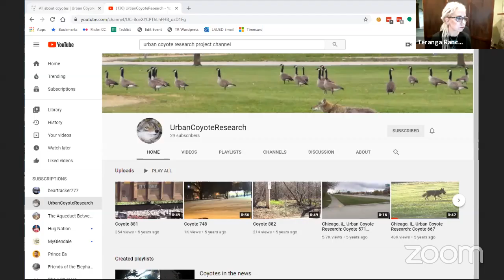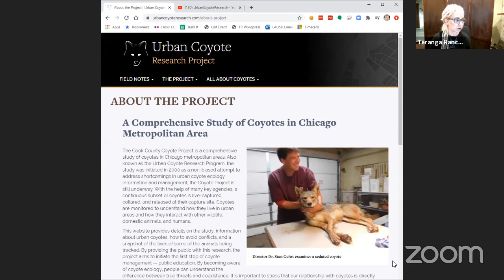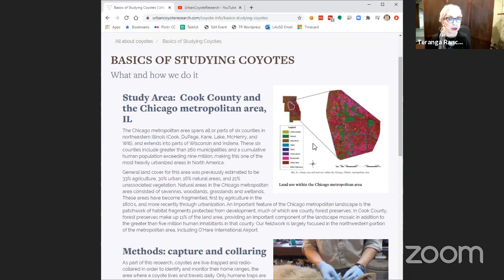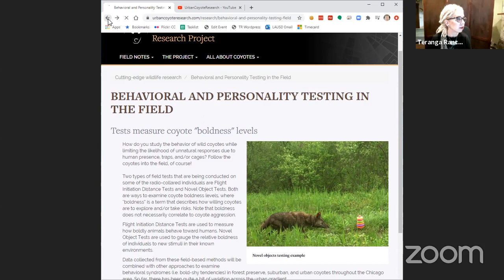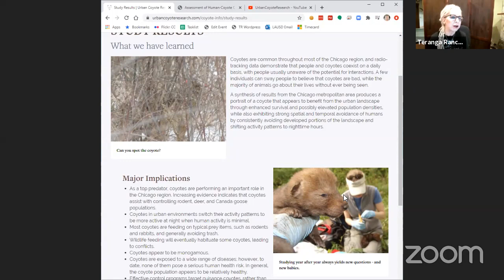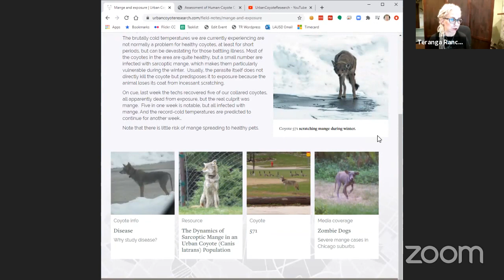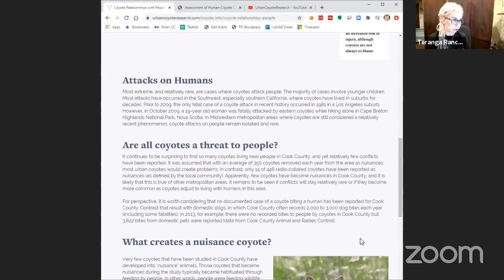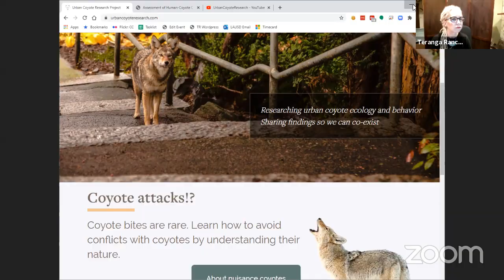The Urban Coyote Research Project- What is it?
Dr. Gehrt and a cohort of biologists from Ohio State are doing a groundbreaking study in Cook County, IL (Chicago!).
We'll talk about what they are learning and explore the website together.